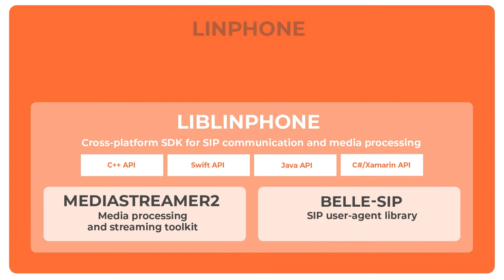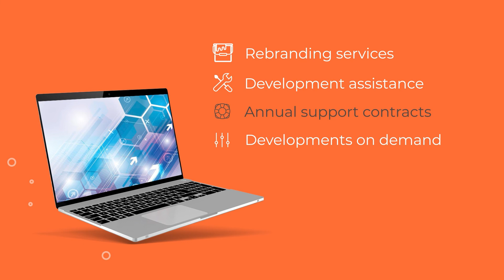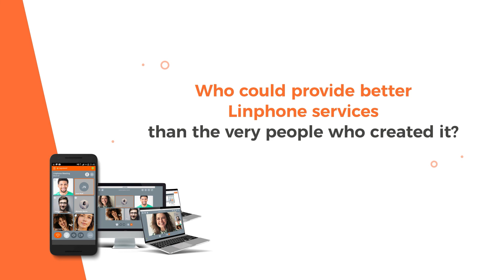Linphone presentation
Linphone is an open source SIP phone for voice/video calls and instant messaging, available for mobile and desktop environments (iOS, Android, Linux, macOS, Windows)

HD AUDIO/VIDEO CALLS :
- Support of HD codecs (Opus, H264, H265) and soon AV1
- Dynamic adaptation of compression rates to the network and implementation of the latest audio/video quality standards (PLI, TMMBR, ...)
- Mediastreamer2, a powerful lightweight streaming engine for voice/video telephony applications
- Native support for push notifications and audio routes

ADVANCED CHAT FEATURES :
- File sharing (photos, doc...)
- Group conversations
- Delivery notification
- End-to-end encrypted & ephemeral messages

GROUP CALLS AND MEETINGS :
- 3 display modes: mosaic, active speaker and audio
- Interoperable with SIP-based conferencing equipment
- Meeting scheduling with invitations
- First modern open source video conferencing solution based on SIP
- Easy scalability with server-side stream selection